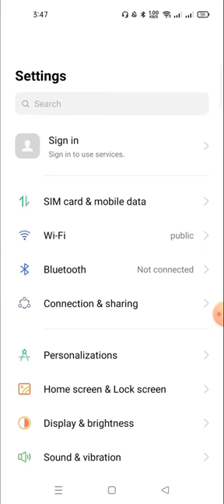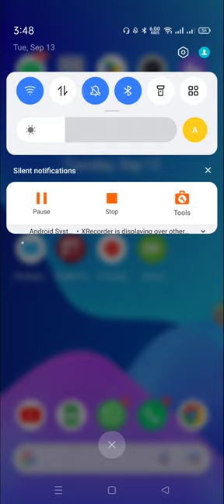earning withdraw problem in Ludo supreme good